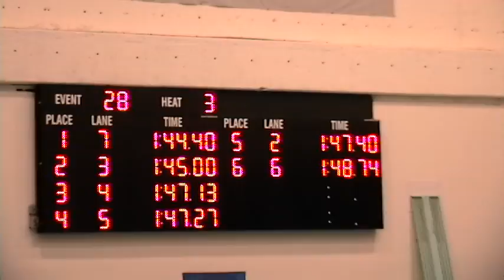OUAs Feb8/09; 4x50Medley Relay Mens A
Ottawa Pool